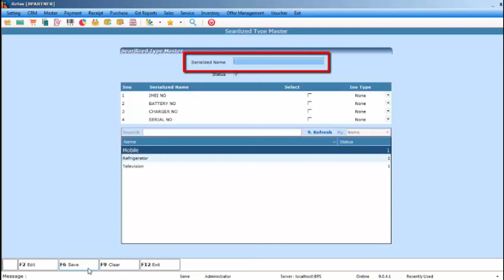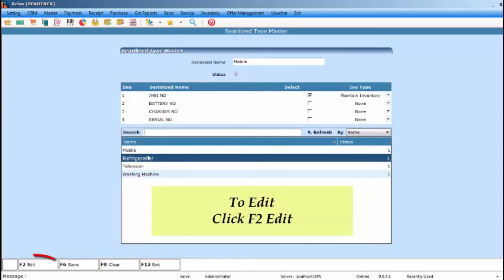How To Create The Serialized Type Master For Electronics ?